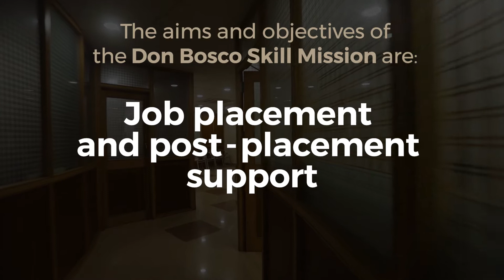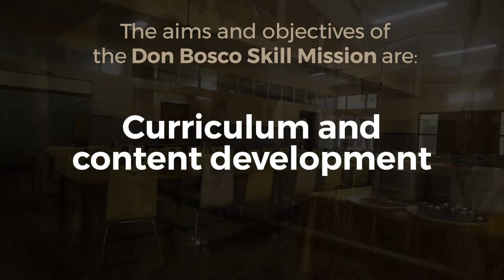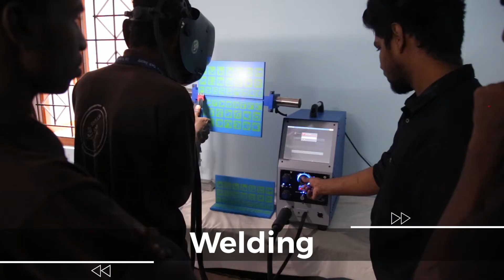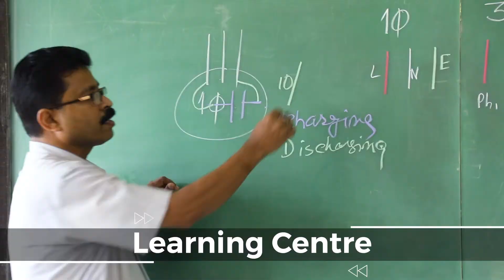DBSM - A Centre of Excellence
Don Bosco Skill Mission (DBSM) is a center of excellence for skill training in which Don Bosco Tech has set-up advanced labs for different market-driven courses that are aligned with recent market trends. This A/V documentary highlights the facilities of skill training in DBSM.